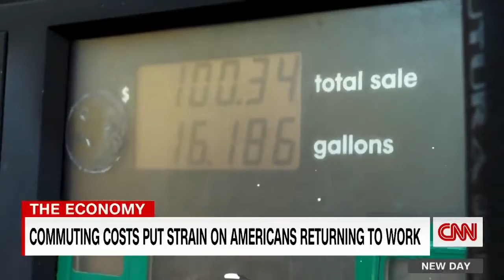Gas prices are financially crushing commuters